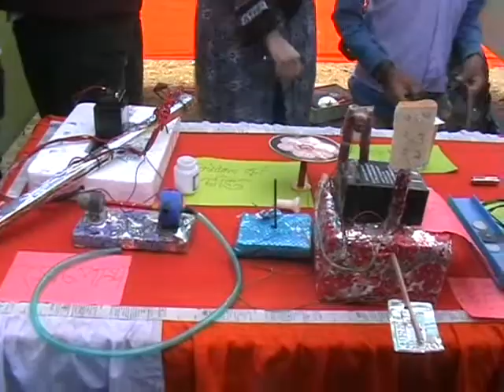Rajshahi Godagari Foorage 29 Nov 14